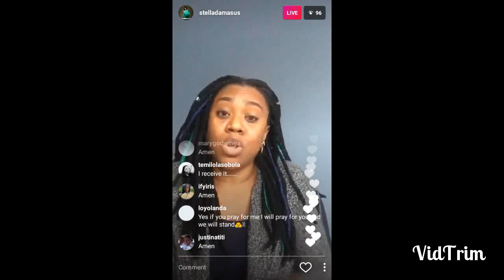Stella Damasus Reveals Why She Does Not Support 2Face Idibia Mass Protest ; TunezMediaTV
Nollywood actress Stella Damasus revealed to fans that despite the fact that she is too far from home to join the Mass Protest rescheduled for Feb 6th she won't encourage anybody to go for it.

Stella says the time spent protesting can be used in doing other productive things that can better the life of others. Stella went on to say that people who want to protest should get their information right before embarking on the rally.